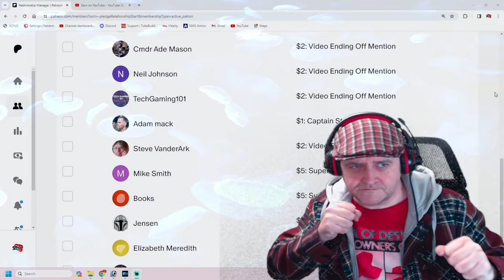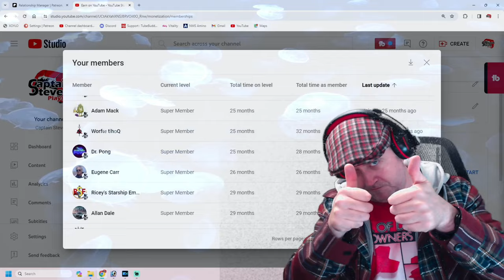Paleo Pines - Saddle On Gallimimus - Doing Daily Missions And Farm Work - EP03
Captain Steve Plays Paleo Pines, a charming island known for its friendly dinosaurs, quirky townsfolk, and mysterious past. Here evolution took a different path, creating a world in which humans and dinosaurs live together in harmony!